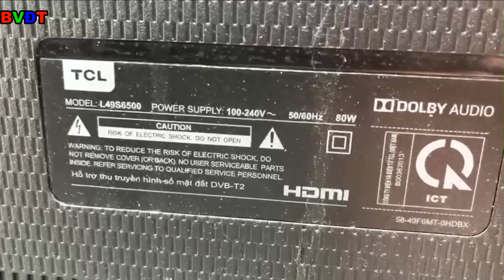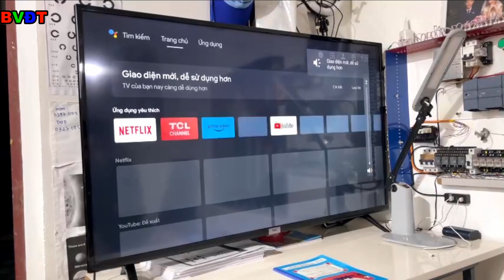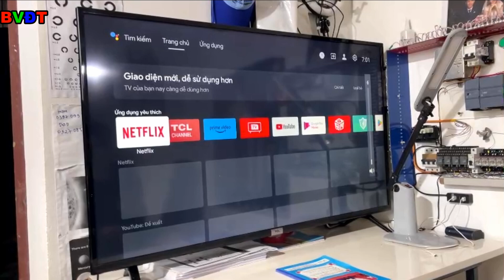TCL MODEL: L49S6500 KHÔNG ĐÈN BÁO KHÔNG LÊN NGUỒN | NO POWER NO LED INDICATE